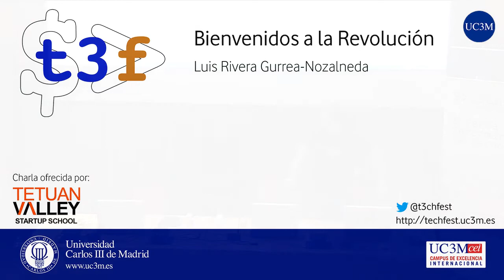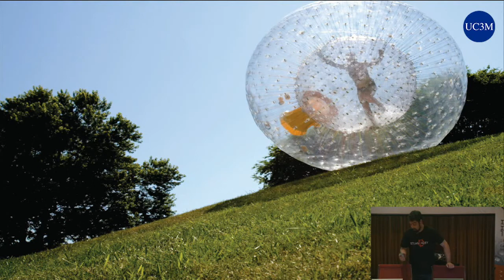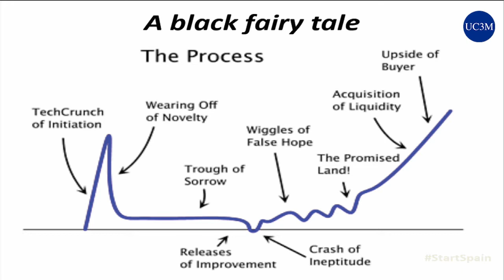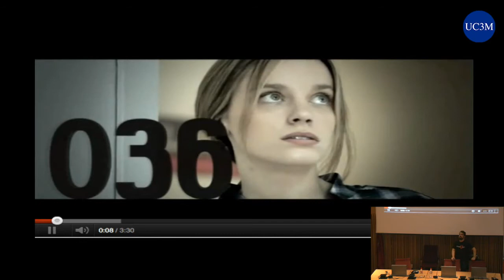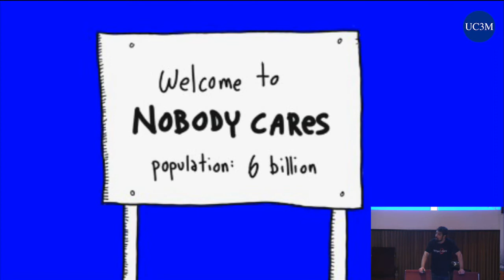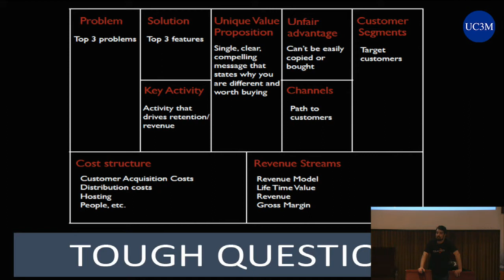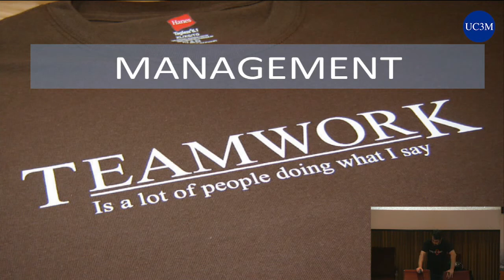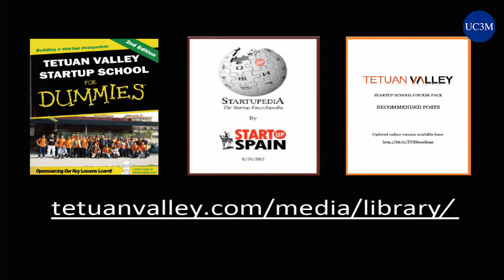[t3chFest 2013] Bienvenidos a la Revolución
Título: Bienvenidos a la Revolución
Ponente: Luis Rivera Gurrea-Nozalneda (Tetuan Valley)

El objetivo de esta charla es introducir a los participantes a las nuevas dinámicas de mercado y facilitar los primeros pasos para arrancar sus propios proyectos basados en Internet.